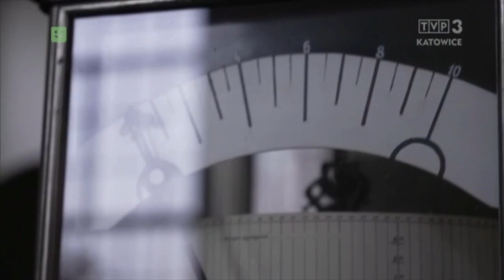Śpiewająco o górniczych tradycjach - Łowcy Pasjonatów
Mateusz Wróbel jest przewodnikiem turystycznym i wokalistą. O górniczych tradycjach opowiada w sposób śpiewający.